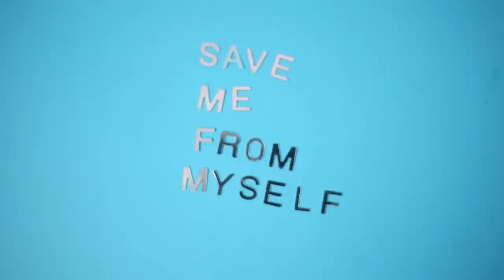Radiant Baby - Save Me From Myself (Official Video)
Direction, editing, post production: Laurence Philomène
Concept: Laurence Philomène, Félix Mongeon & Lara Kaluza